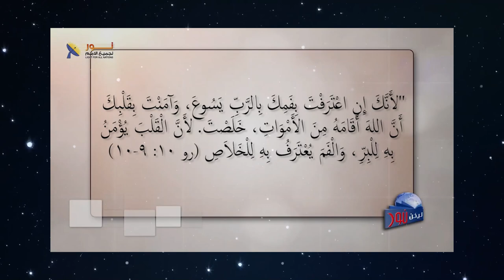613 ما هي أنواع الإيمان ؟ وهل كل الأنواع تخلص ؟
ما هي أنواع الإيمان ؟ وهل كل الأنواع تخلص ؟